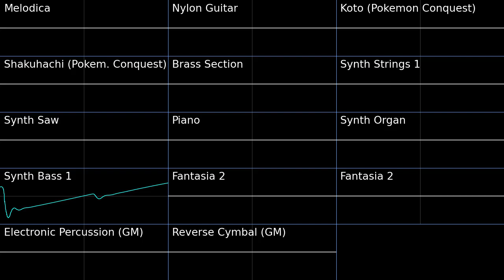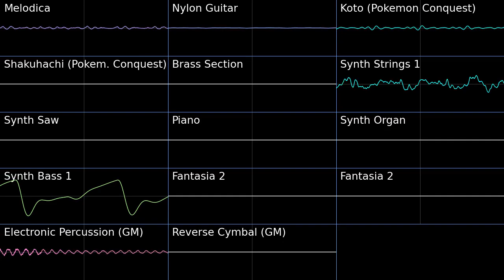Blossom Haze/Press Garden Zone Act 2 - Sonic Mania PMD2/Pokemon Conquest Soundfont Cover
Conquest's shakuhachi and koto fit really well for this tune.
Blossom Haze - Press Garden Zone Act 2 - Sonic Mania
Pokemon Mystery Dungeon Explorers of Sky/Pokemon Conquest Soundfont Cover